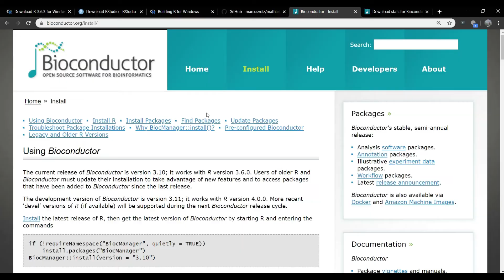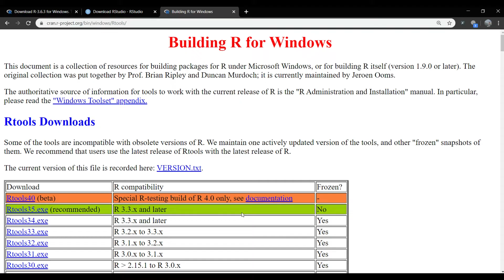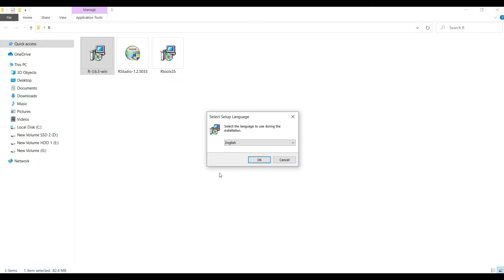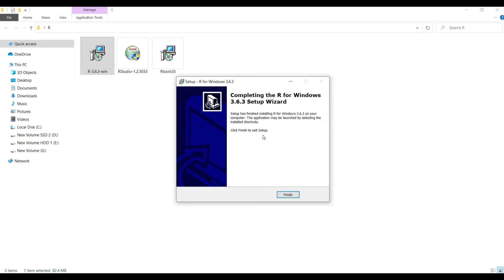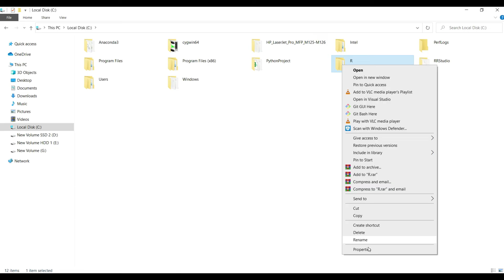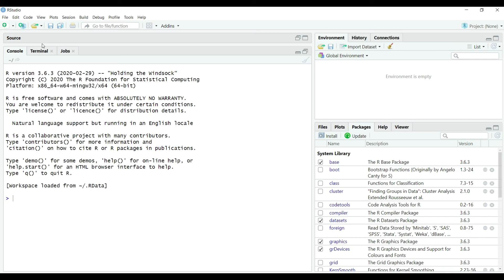Installing R, RTools & RStudio IDE for Data Science (R, Rstudio, RTools, DataScience)